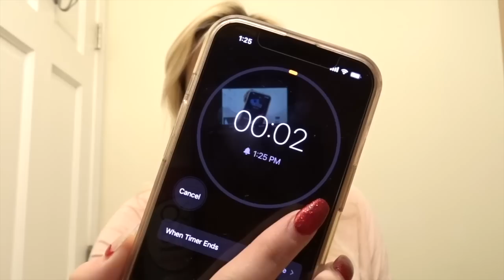Taking A PREGNANCY TEST! Live Pregnancy Test || My Reaction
Hi friends! We have been keeping a SECRET! But I am finally sharing!

CODE: SandraMiles

CODE: SMILES70